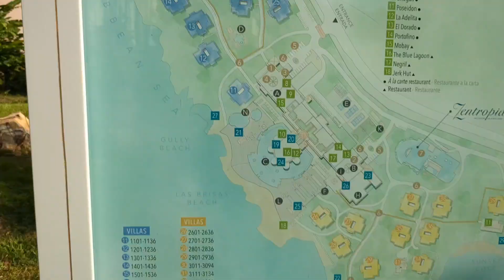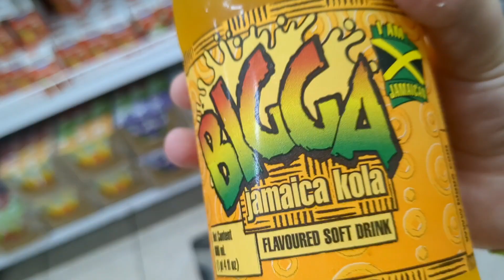Day 5 of Jamaica: Shopping At An Undiscovered Jamaican Village!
We are staying at grand Palladium resort for 14 nights! I will tell you over loads of videos about what you can do here.